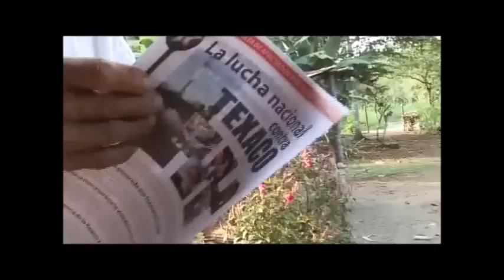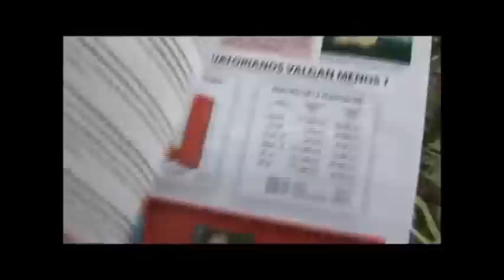ORO NEGRO GUANACO MC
ANTES DE CONTAMINAR EL AMBIENTE PRIMERO PENSEMOS EN PODER RECICLAR RESPETEMOS LAHERMOSA NATURALESA QUE TENEMOS
POR QUE CUANDO ESTAMOS INMERSOS EN LA CIUDAD NO NOS DAMOS CUENTA  DE LO QUE PASA CON NUESTRA NATURALESA